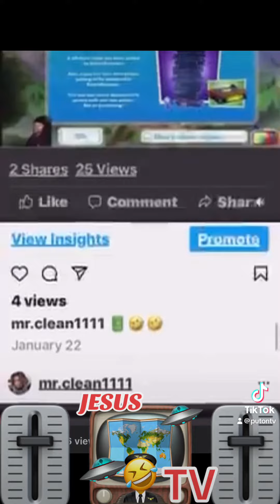AND U KNOW WHAAAAAAT ? ITS ABOUT TO GO DOWN NOW !